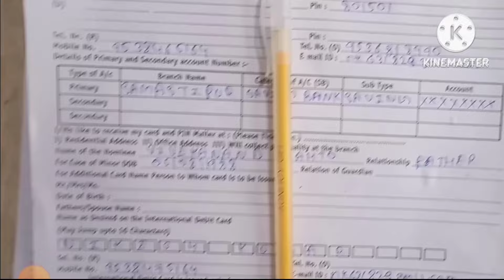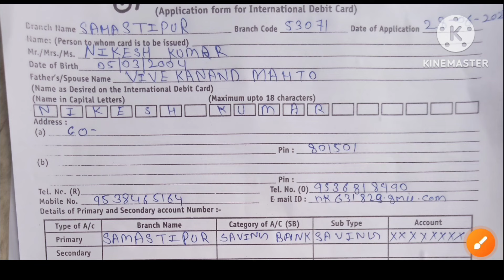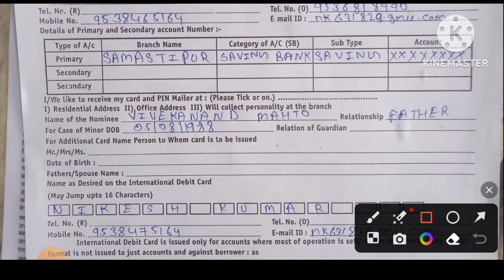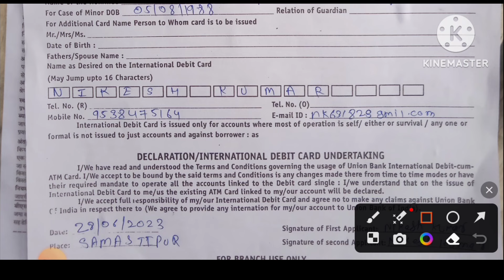Union Bank Of India ATM Form Kaise Bhare | Union Bank Ka Debit Card Form Kaise Bhare 2023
Hi
 NK SUPPORT FOREVER.

Hello dosto aaj ke is video me bataya hu ki union bank of india atm form kaise bhare iske bare step by step guide kiya hu

Topic Covered This Video👇
union bank of india atm form
union bank of india atm form kaise bhare
ubi bank account debit card form kaise bhare 2023
union bank ka atm form kaise bhare
union bank atm form filling
union bank of india atm form fill up
how to form fill up union bank of india